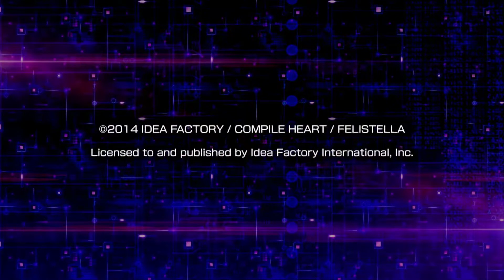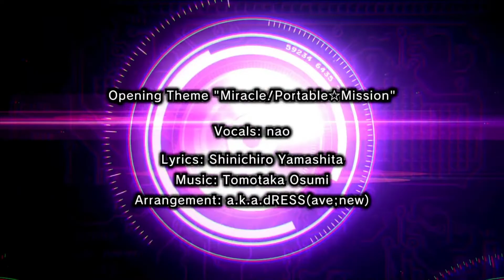Let's Play Hyperdimension Neptunia Re;Birth1 Part 1 - Remake Beginning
The beginning of something.